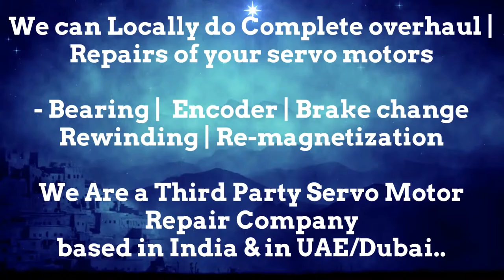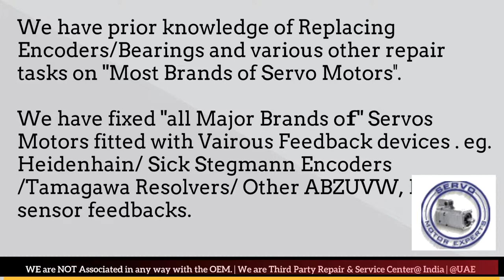Peerless WinSmith Motor Service Center Dubai Spare parts Supplier Drive Encoder Resolver Repair